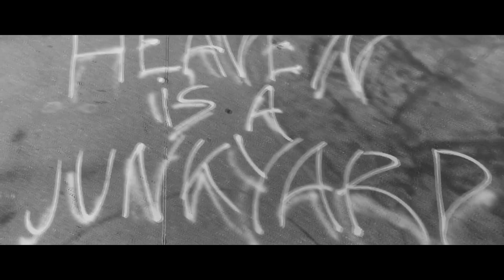Joey Casey - Again (Outro) (Official Music Video)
Music video of King Saca performing Again (Outro)

Directed by: Joey Casey
Filmed by: James Moore
Edited by: Joey Casey